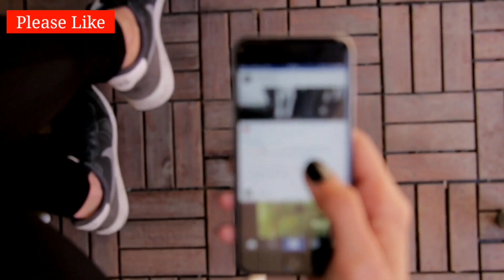तुला राशि फरवरी 2021 में बेशर्म होकर करो ये 4 काम तब होगा आपका अच्छा समय शुरू।Libra Prediction